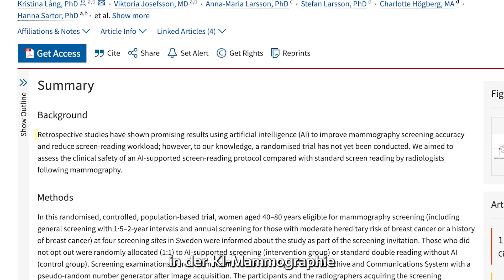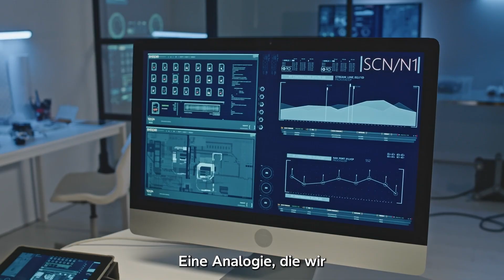Science Is Boss | Bessere und schnellere Diagnosen mit KI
In der dritten Folge von „Science Is Boss“ spricht Bayer-CEO Bill Anderson mit Jamie Chow, einem ehemaligen Radiologen, darüber, wie KI die Patientenversorgung in der Radiologie verändert.

Heute leitet Jamie Chow das klinische Team bei Blackford, einem zu Bayer gehörenden Anbieter von KI-Lösungen für Gesundheitssysteme. Er erklärt, dass KI keinesfalls Radiologen ersetzen soll, sondern eine wertvolle Ergänzung zu ihrer zeitkritischen und anspruchsvollen Arbeit ist, bei der schließlich die Gesundheit und Sicherheit der Patienten auf dem Spiel stehen. Was zeigt die aktuelle Forschung zur Leistungsfähigkeit von KI in der Mammographie? Wie kann KI als Sicherheitsnetz fungieren, um Befunde zu erfassen, und als Werkzeug zur Priorisierung akuter Fälle dienen?

Antworten auf diese und viele weitere Fragen findet ihr im Video!

Verpasst auch nicht Episode 1 über Zell- und Gentherapie bei Parkinson sowie Episode 2 darüber, wie Wissenschaftler Mais kürzer und widerstandsfähiger gegen extreme Wetterbedingungen machen.